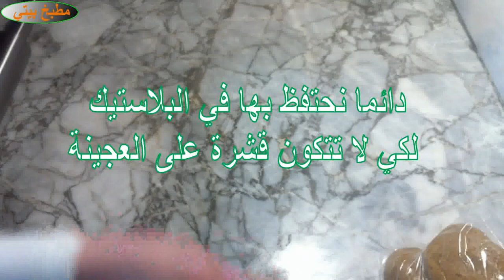شباكية معطرة بالأعشاب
المقادير .:
1 كيلوغرام من الدقيق الأبيض الرطب
120 غرام من اللوز
120 غرام من من الزنجلان أو السمسم
ملعقة كبيرة من القرفة
ملعقة كبيرة من النافع
ملعقة كبيرة من حبة الحلاوة أو الشمر
ملعقة كبيرة من  من عشبة المانتا
ملعقة كبيرة من الزعتر
6 حبات من المسكة الحرة مطحونة مع ملعقة صغيرة من السكر
القليل من الزعفران الحر
نصف ملعقة صغيرة من خميرة الحلويات
2 ملاعق كبيرة من الخل
ملح
200 ملل من خليط زبدة البندق و زيت المائدة
نصف كأس صغير من ماء الزهر

اروع شباكية بدون دلك هشيشة معلكة مع اسهل طريقة للتشباك
chabakia